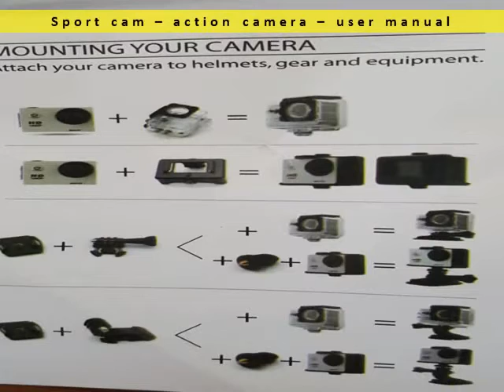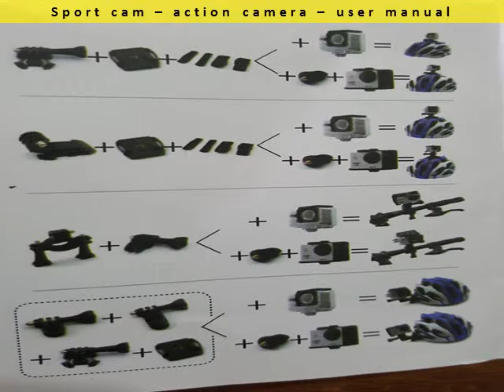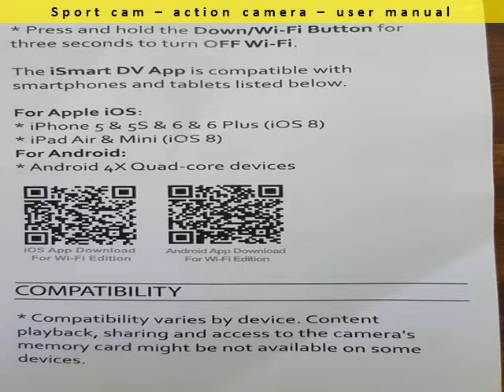SPORT CUM ACTION CAMERA HD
SPORT CUM ACTION CAMERA
מצלמת ספורט